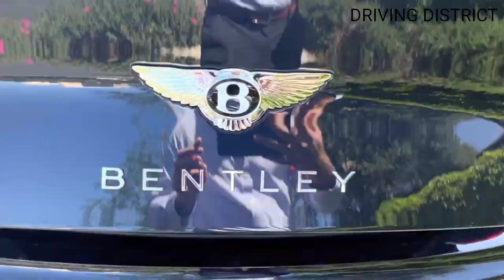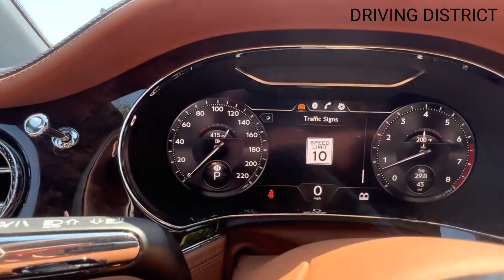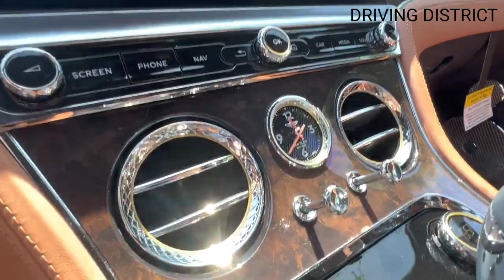BENTELY X TUM HI HO ❤ || First Time on Youtube || Bentely Review With Romantic Song 😂 || Must Watch